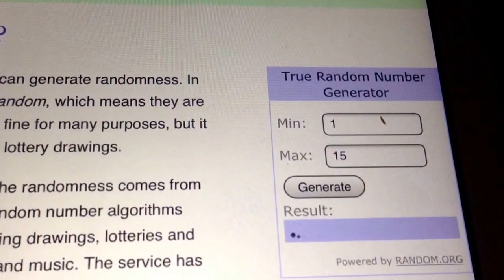Pick a pop rd2